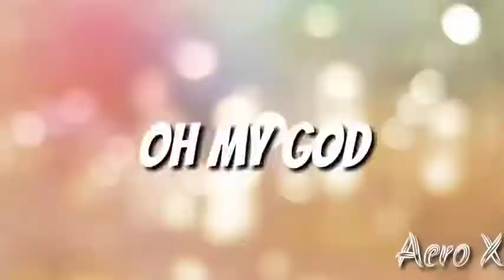# challenge video সাথে আছে মজার শাস্তি না দেখলে মিস🤣 @ payel deshmukh@ ms family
@toris vlog
@pritis vlog
@ap vlog
@rokomari vurivoj with vlog